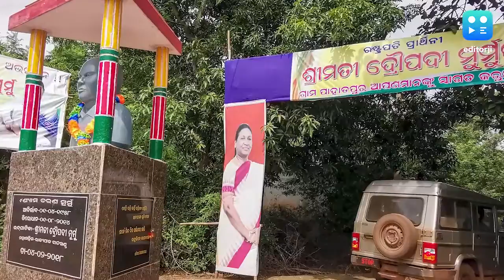President Droupadi Murmu के पड़ोसी की सुनिए!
द्रौपदी मुर्मू भारत की राष्ट्रपति बन चुकी हैं. आइए जानते हैं कि द्रौपदी मुर्मू के जिले मयूरभंज में कैसा माहौल है, मुर्मू ने किस तरह का राजनीतिक जीवन जिया और मुर्मू के परिवार में जब 3 मौतें हुईं तो उन्होंने कैसे खुद को संभाला, आइए जानते हैं...